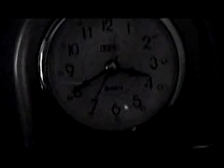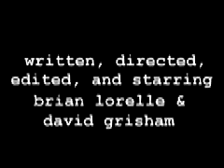strangers and cigarettes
all he wanted was a cigarette...